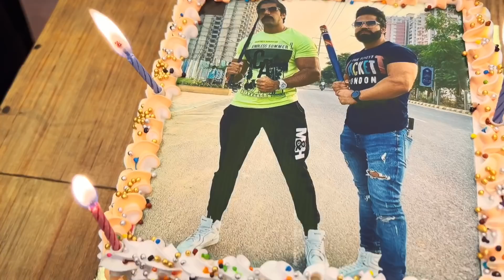30th Birthday Masti|| Bday na Hua diwali hogayi🤣🤣🤣🤣